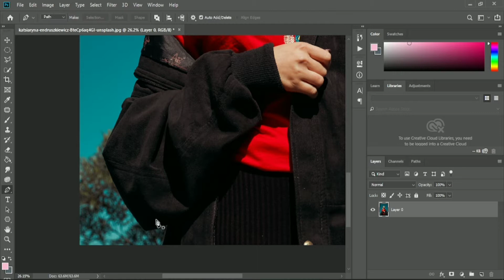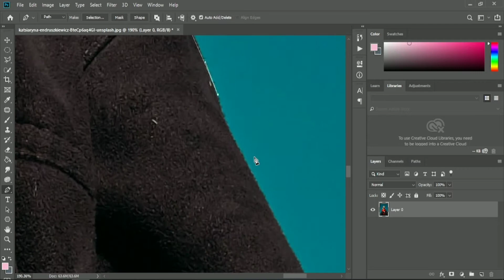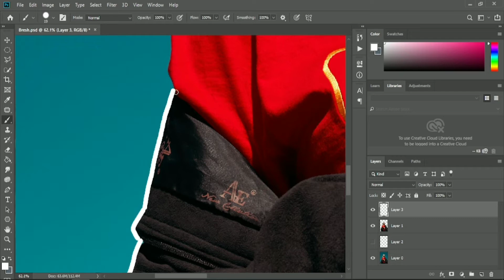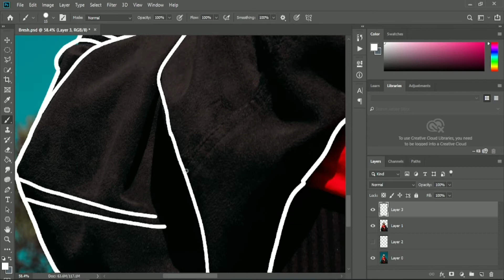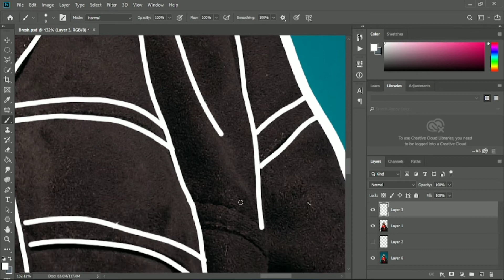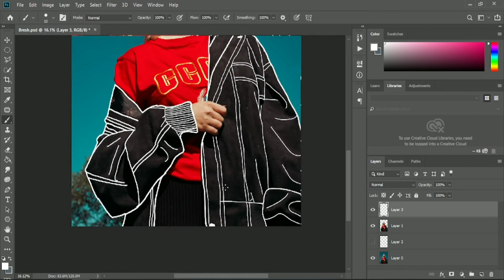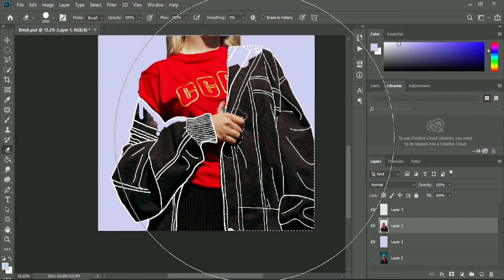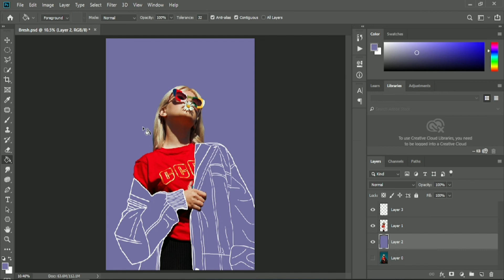Invisible Clothes using Line Art in Photoshop | SAS